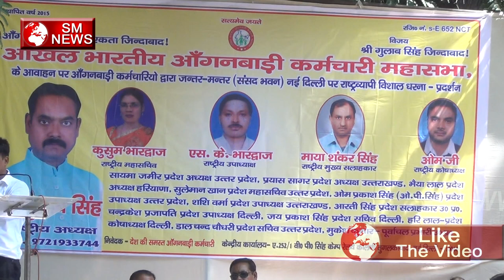Anganwadi workers से सरकार करवाती है अपने काम,SM News